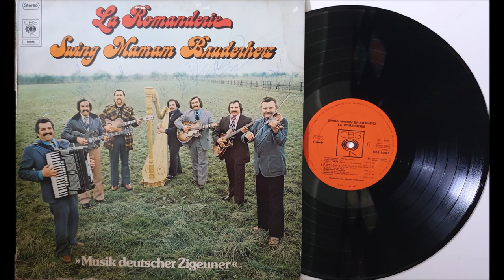La Romanderie - How High The Moon (VINYL REC) (SINTI SWING)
La Romanderie ‎– Swing Mamam Bruderherz
Label:CBS ‎– 80 645
Serie:Musik Deutscher Zigeuner
Format:Vinyl, LP
Land:Netherlands
Veröffentlicht:1975
Genre:Jazz
Stil:Gypsy Jazz/Zigeuner Swing/Romeno Gilia

Recorded At – Walldorf Studio

Mitwirkende
Accordion – Wilhelm "Nanu" Krause
Bass – Anton "Florian" Frantz
Engineer – Klaus Stingel*
Guitar – Hugo "Schablein" Krause, Josef "Balacku" Krause, Wilmor "Gigi" Freiwald
Harp – Reinhold "Panzeli" Frantz
Management – Dieter Nentwig
Photography By – Hans H. Kirmer*
Producer – Rüdiger Waldmann
Violin – Reinhold "Kleiner" Lora

Aber ein kleiner Hauch von Nostalgie...ist doch was schönes...oder nicht?
Hier auf meinem Kanal wird es Öfter mal mehr und mal weniger Knacken!!!